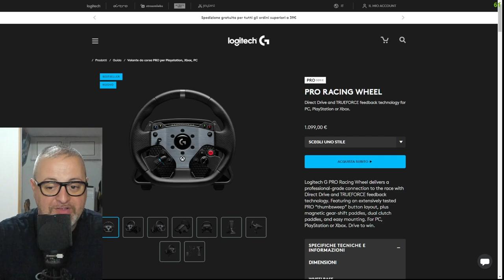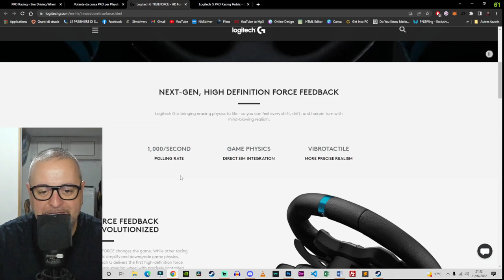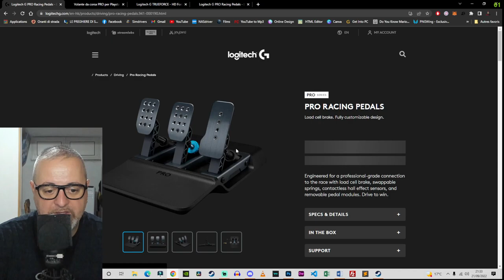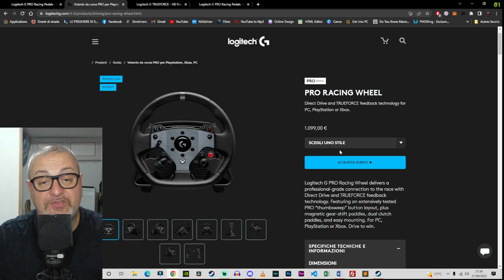Nuovo Direct Drive LOGITECH PRO RACING WHEEL [ITA ᴴᴰ]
Logitech Presenta il suo nuovo direct Drive!

Buona Visione!

► SETUP:
HTC VIVE
Watercooling
Corsair 750W